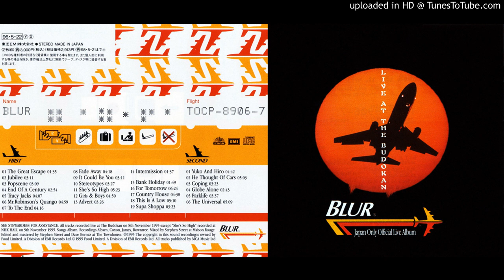Blur - Yuko And Hiro (Live at The Budokan, 8th November 1995)